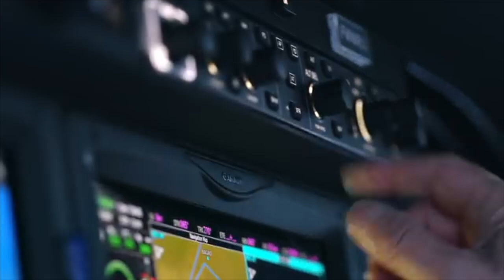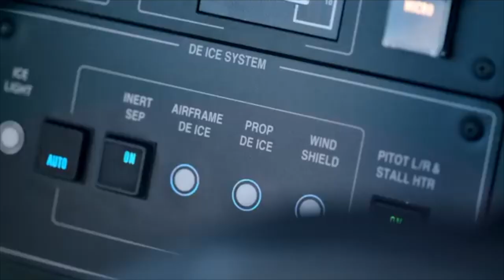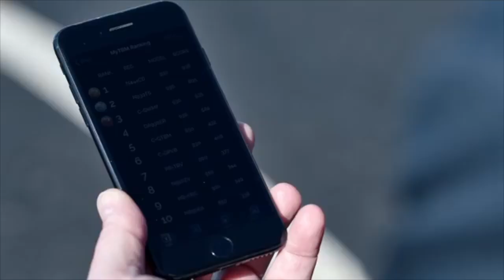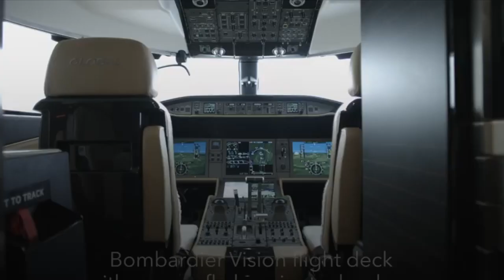ESG & Private Jets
In this episode we talk about ESG & private jets. Fabrizio give a few tips to decrease your carbon footprint while you fly around in your private jet.